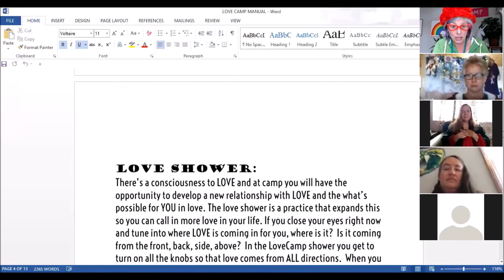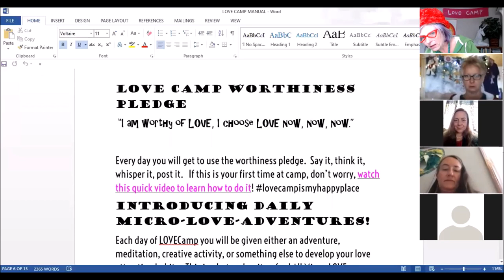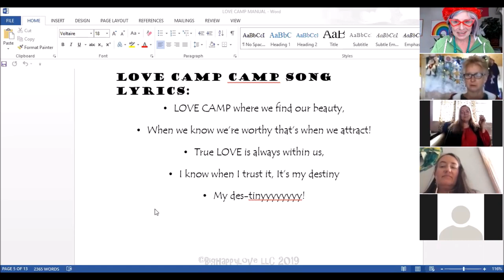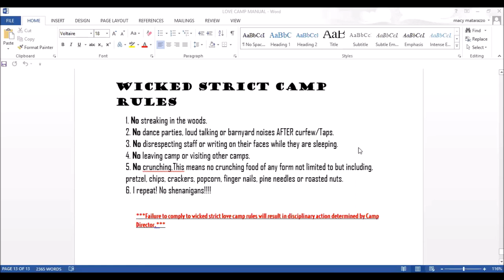LoveCamp Opening Ceremony 2019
LINKS:
[Private Coaching Sessions] Application for a complimentary Happy in LOVE Strategy session and then link to calendar to book your time with Love Coach Macy.

[BLUEPRINT FOR LOVE] Breakthrough to LOVE Blueprint – No more wasting time on the wrong ones.

[ EBOOK ] Free Guide- Wake UP and smell the loser how to stop attracting Jerks and Attract the one who adores you.

[Premium Coaching- VIP Private] If you know you want to find love , get engaged or married in the next year then coaching is the way to go. It’s not about learning some dating tips, this is about the deeper level transformation that will improve all areas of your life. It’s not the cheapest option, but if you’re ready to get the prescriptive healing and a personalized strategy needed and necessary to skyrocket your way to healthy, lasting love, this is it.

[SOCIAL MEDIA] Facebook Group for Single Women: The playful path to love for single women who want to find a committed relationship, get engaged or married in the next 6-12 months.

[One on One Intuitive Readings] Questions about love, dating and relationships? Want intuitive insights?  Rev. Lunchlady presents the ONE and ONLY magic of "Dead Old Lady Secret Recipe Tarot"!!! Rev Lunchlady's signature triple trademarked, award-winning as seen on TV, divinity tool.  Let the cosmic Dead Old ladies bring you the exact wisdom you need to get on with your life and find real love. Readings may feel sweet like the kind of granny that makes you milk and cookies or it may be the “rip the bandaid off” butt-kicker to set you straight. Whatever comes through you can be sure leave inspired, knowing what to do and feeling sweet anticipation of LOVE.

I’m not your status quo relationship coach.  I’m a love leader on a mission to help smart, single, spiritual women find REAL lasting love…without sacrificing who they are.
No more thinking you’re doing it wrong, feeling like love isn’t in the cards, or yelling at the universe because  your psychic keeps saying “Love is coming” and still nothing.  I’ve seen it all. And although you are a unique and special unicorn with your own love story, you’re also human, which means even if you haven’t seen real love before, and there are strategies and steps you can take to make love possible for you.

I have dedicated my life to studying, living & practicing the neuroscience, psychology, human behavior and spiritual laws around what it means to create healthy love, and as a result have created a smart, playful path to committed love that works.

My signature programs connect women to their inner wisdom and confidence to navigate the dating world & life with ease and be a beacon of radiance that calls in the perfect match.

What you can look forward to when working with me:
*Trust yourself & your choices
*Attract the RIGHT partner for you
*Speak your truth without fear of rejection
*Create healthy boundaries and feel energized by relationships
*Know how to get off the emotional roller coaster for good
*Have expert support to lead you to committed love
*Love yourself wholeheartedly
*Be free of the pain of past relationships
*Feel on purpose, healthier and happier in all areas of your life

If you want that!  let's chat!

Macy Harjot Matarazzo aka Rev Lunchlady - Love Coach, Speaker, Kundalini Yogi, Spiritual Teacher - Helping the smart, single, spiritually conscious women who want REAL lasting love have the healing, tools and strategy to get there without sacrificing who they are. After working with Macy women have the experience of living in full confidence where they can speak & be who they are, appreciating their true beauty, quirks & all, making it inevitable that the perfect love shows up.  Macy brings her clients a magical combination of relationship science, emotional healing Regenerating Images in Memory (RIM) transformational process, Kundalini yoga & her signature LoveMuffin program to help women who want to feel more connection, self-love, joy & purpose have it.  She has been using these tools for over 25 years and found a powerful yet FUN way for women to attract extraordinary LOVE in their lives.